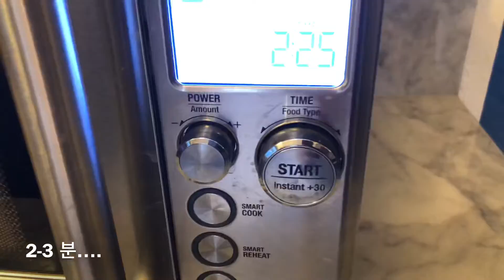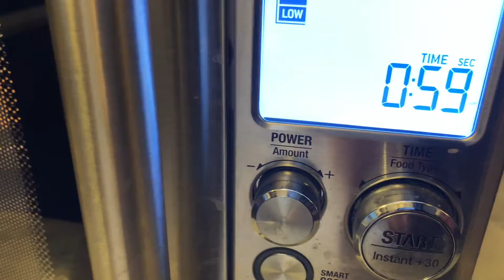브로콜리 맛있게 먹는법 소개합니다